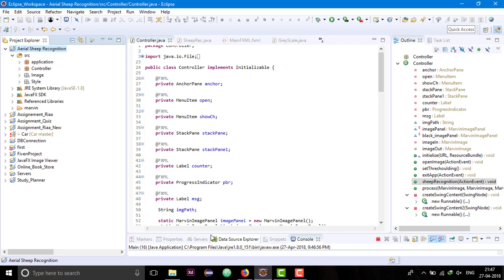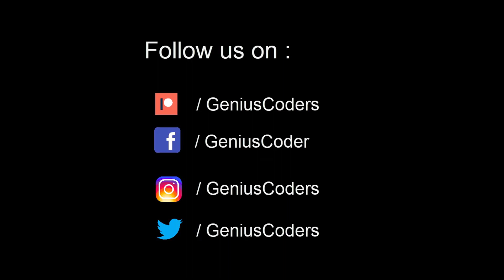JavaFX Mini Project : Aerial Sheep Recognition | Marvin Framework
Hey Programmers,This short video on Sheep Recognition using Marvin Framework.

Genius Coders is programming or coding based channel. We will upload new and unique videos of JavaFX and other programming languages like as C, CPP, Java, Android etc. We will also upload some videos about programmers who make our life better. I hope this channel help you to add an extra knowledge to your programming skills.

Happy Coding :)